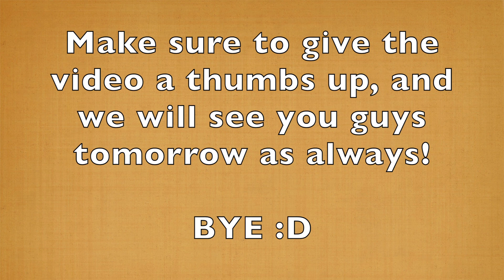BURIED ALIVE! | Vlog ❯ Day 136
Much Love,
The Pflederers